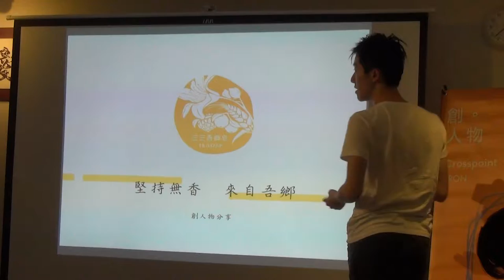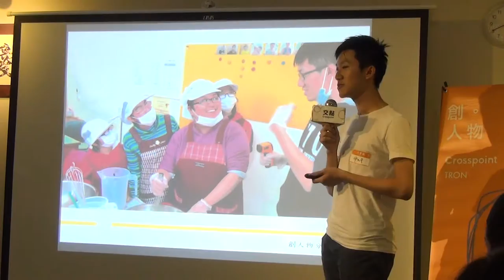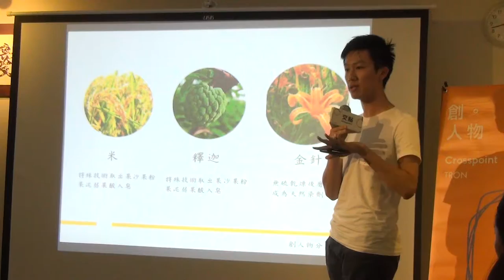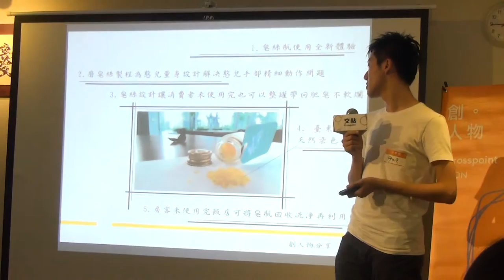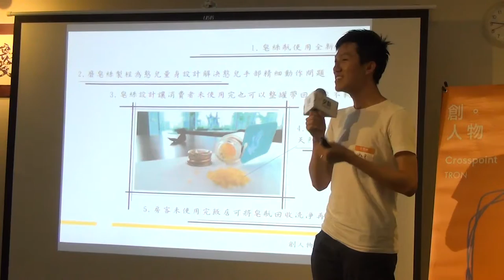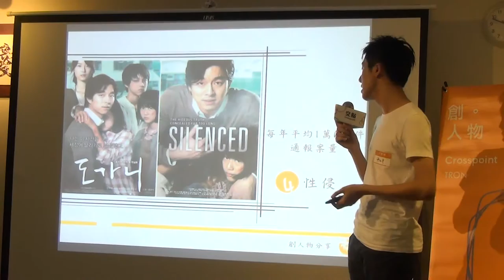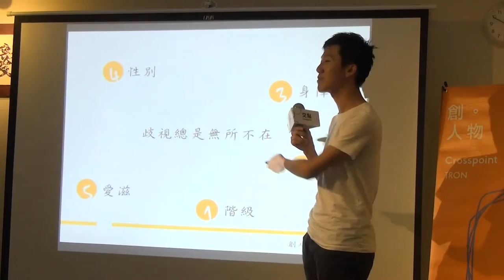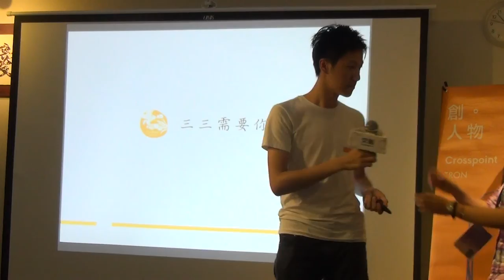創人物2016.5月 - 尹又令 - 三三不只是個品牌，更是一種生活態度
尹又令 - 三三不只是個品牌，更是一種生活態度

臺灣的歧視是有關注上地分類的，那種分類來指議題發聲的力量多大受到的專注多多，女性議題、同志議題關注的多反對的聲浪也就大，但是身障呢 ?每個人的生命當中都一定有身障朋友的角色存在，朋友、家人、情人、捷運搭車上同一個車廂的乘客、或是你自己的現在或是未來，但是身障的聲音在哪裡 ?相對於被歧視更嚴重的就是根本不被討論。
三三的起源在臺東，臺東，臺灣的後山。那裡有一個憨兒的歡笑天堂，耀眼金黃的日初，翠綠的釋迦、黃橙的金針、金黃的稻荷，很多故事都有一個背景畫面，三三的畫面或許就是，在耀眼的金黃從地平面升起的時候，戴著斗笠的農民們在田園當中，還有憨兒們的笑容，一種純淨和一種自然。
關於我，大學生，討厭霸權討厭歧視，討厭這世界上的不公義，或許有一天我們都可以作一個夢，一個沒有歧視的夢。